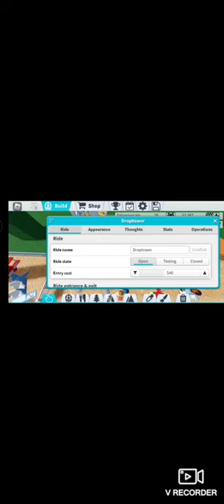playing theme park tycoon 2 in Roblox